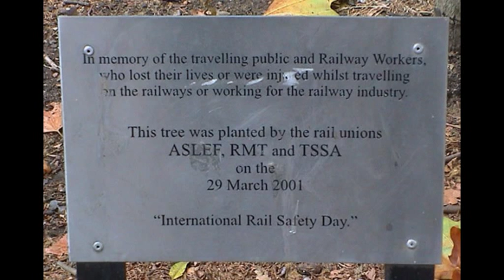Working on the Railway - Urban Natives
Working on the Railway, traditional song, performed by Urban Natives, Glasgow.